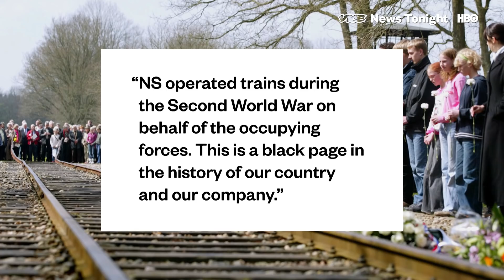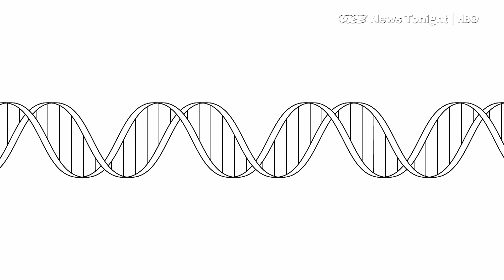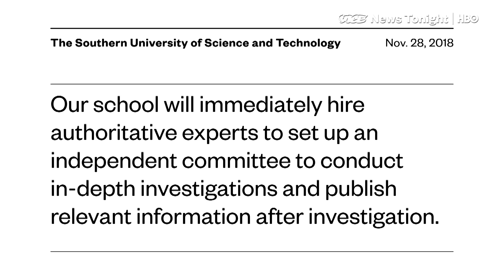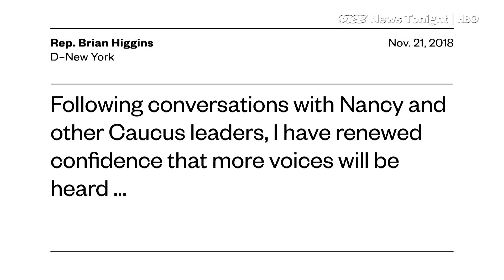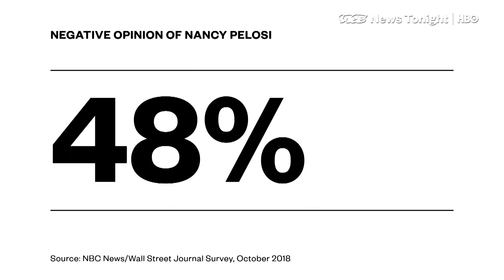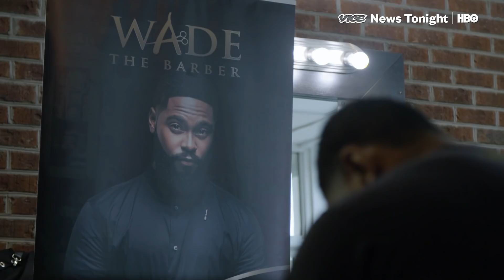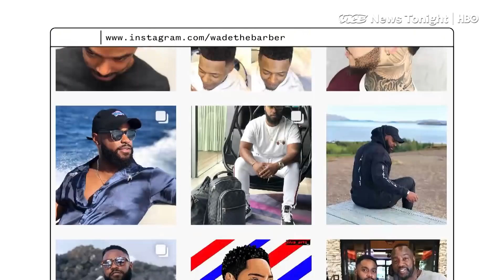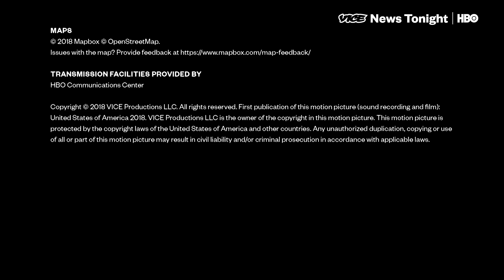The Man Weave & Gene-Edited Babies: VICE News Tonight Full Episode (HBO)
This is the November 28, 2018 FULL EPISODE of VICE News Tonight on HBO.

2:02 Speaking publicly for the first time in Hong Kong, Chinese researcher He Jiankui revealed a second genetically edited pregnancy is underway. VNT talks to a bioethicist about the recent headline alleging the first successful use of human genetic editing.

7:30  Today, House democrats took an internal vote on who will lead their caucus and, most likely, be the next Speaker of the House

10:53 Dolkun Isa doesn’t have the things that most people who successfully lobby Congress have. He doesn’t have a lot of money or a powerful group behind him. He’s the head of the World Uyghur Congress—a group that advocates for China’s muslim minority.

16:33 This barber is instructing and training barbers on an emerging technique: man weaves